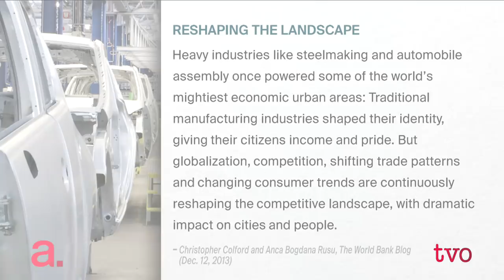Municipal Reinvention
Globalization, as well as declining manufacturing jobs, threatens to stall the growth of Ontario cities and many have suffered from economic change. The Agenda welcomes Deborah Cowen, a University of Toronto geography professor, to discuss how some municipalities can adapt by attracting new industry and businesses.